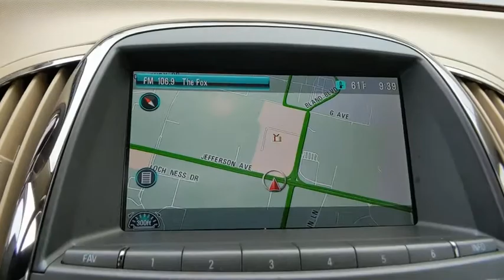2012 Buick LaCrosse Hampton, Chesapeake, Williamsburg, Yorktown, Newport News, VA 422341A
Crystal Red Tintcoat Used 2012 Buick LaCrosse available in Newport News, Virginia at Suttle Motor Corporation. Servicing the Hampton, Chesapeake, Williamsburg, Yorktown, VA area.
2012 Buick LaCrosse Premium II Group - Stock#: 422341A - VIN#: 1G4GF5E34CF232787